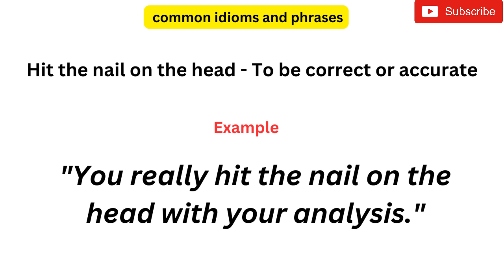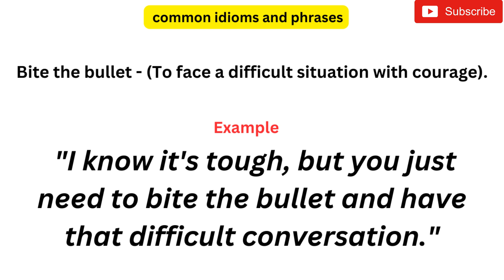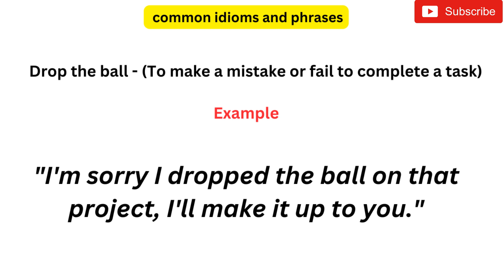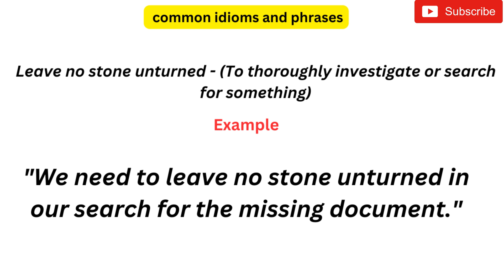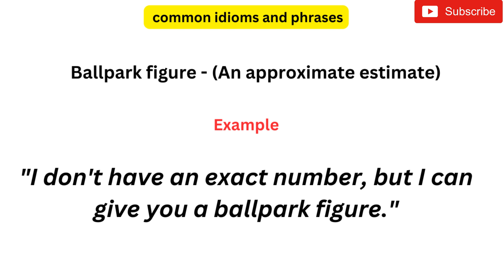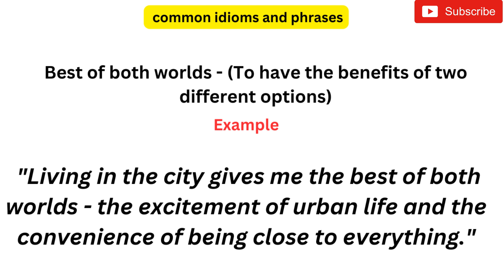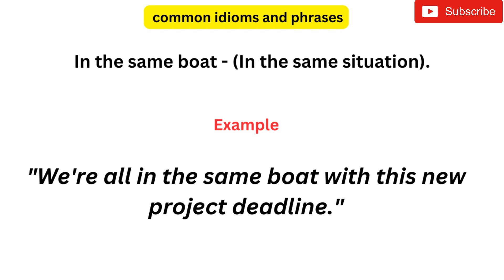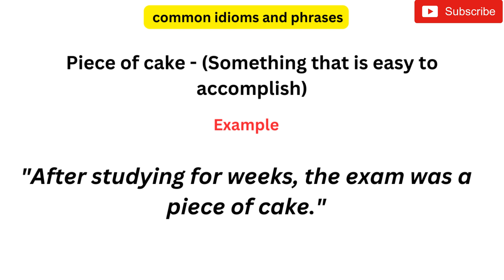COMMON IDIOMS AND PHRASES | LEARN EGNLISH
Confused by English idioms and phrases? PRACTO ENGLISH is your go-to channel to learn essential English idioms and phrases in no time. From metaphors to proverbs, we've got you covered. Our practical, easy-to-follow lessons are packed with fun examples to help you understand and master these valuable expressions.